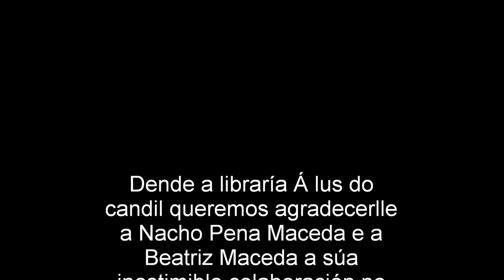Monólogo Roberto Vidal Bolaño na Lus do candil